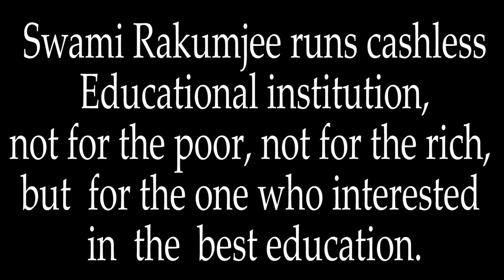Zen Story Gateless Gate 48: "One Road of Kembo" by Swami Rakumjee |1481